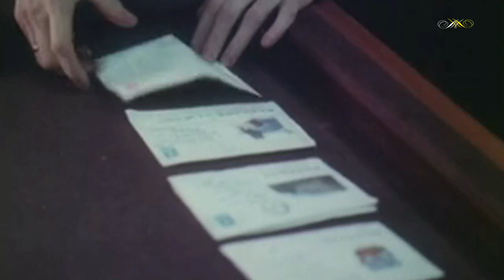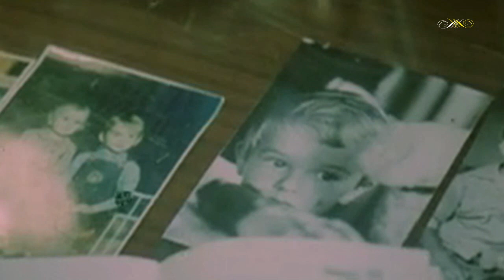Геннадий Бойко - Полярная почта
Слова: Н. Малышев
Исполняет: Геннадий Бойко
Матричный № Д-00025759 Запись 1969 г.